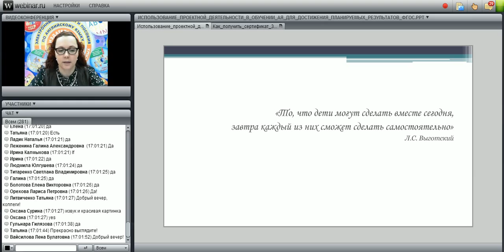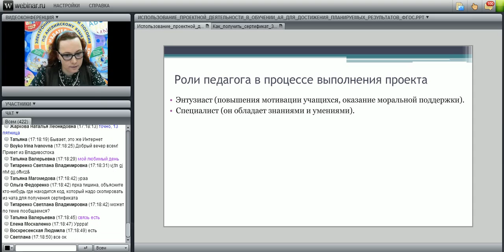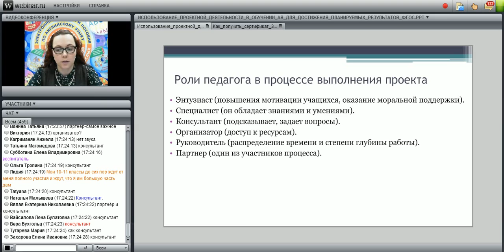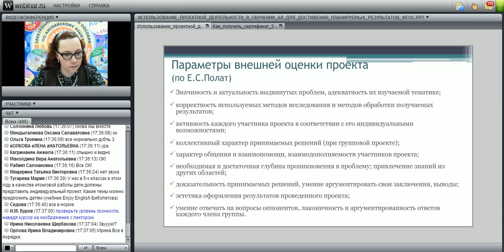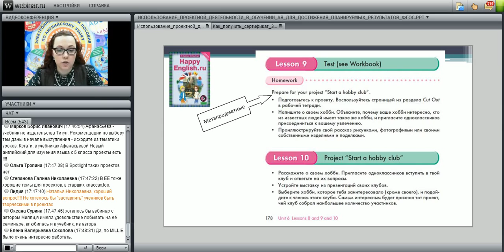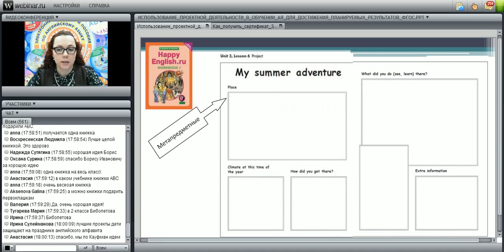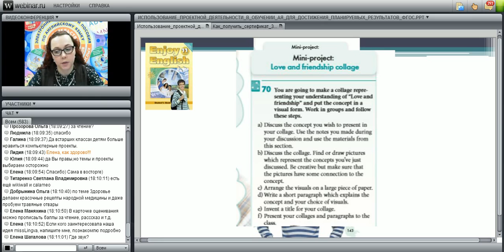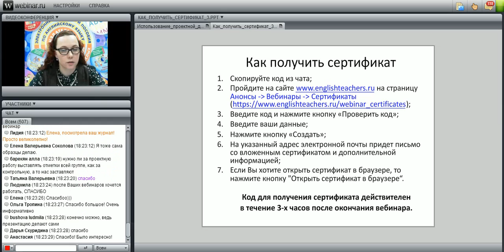Использование проектной деятельности для достижения планируемых результатов ФГОС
лектор: автор серии пособий по английскому языку "Метапредметный портфель", зам. руководитель центра образовательных программ издательства "Титул" Казеичева А.Е.